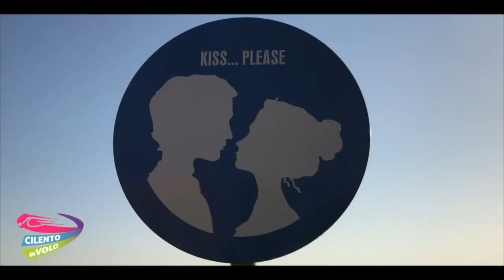38 alfredo e mery 18 07 2020